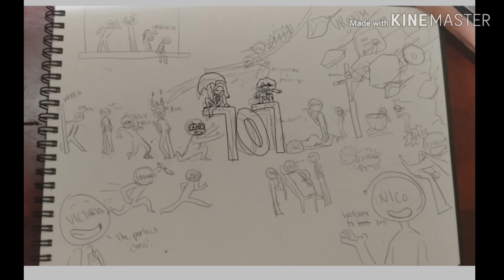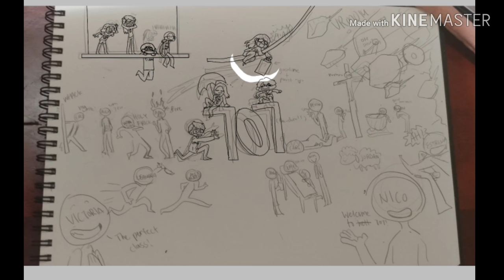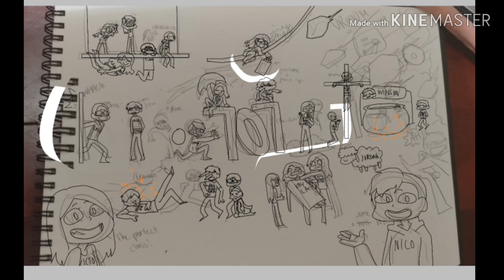Class 707 || SPEEDPAINT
holy fuck this took me longer than it should have
anyway it took me at least 6-7 hours to draw these 29 strange species; aka my entire 7th grade class

aaaaaaaaaaanywayyyyyyyys i think i have 100 subscribers and i wanna thank y'all for that and i would've made some kind of shitty speedpaint or animation in celebration but my brain is drunk and i feel so tired so forget that

ok um time for the details

4 people on the swing thing (top left): Juliana, Lucia, Tian, Vivian
that one girl falling: Nyomi
kids by the door: Erli, Alex
chilling on 707: Juliette, Paul
doing that 'ta-da' shit by 707: Sameer, Leandra
worshipping Jesus;is Jesus: Daniel, Jonathan
getting boiled alive by some evil smol being: Winson, Alvin
furry: Jordan
being dissected by some scary aliens: Kayla, Kimberlyn, Aviva, Angelina
soccer bbq: Adrian, Alexander, Devin, Carlos
AAAAAAA: me
the fucking magic van: Javier, Estrella
front: Victoria, Nico
ok i think i got everyone

Marina and the Diamonds - Oh No!
Fitz and the Tantrums - HandClap
nakano4 - hp

time taken: approximately 6-7 hours (somewhere in between???)

tools used:
IbisPaintX
my almighty blessed fingers
maybe my sketchbook for some sketches

lol pls dont kill me for this i actually put some time into this ° ∀ °